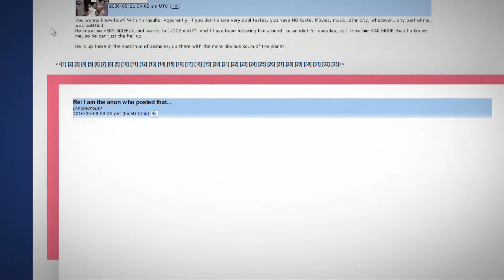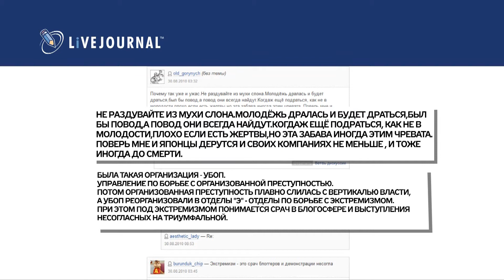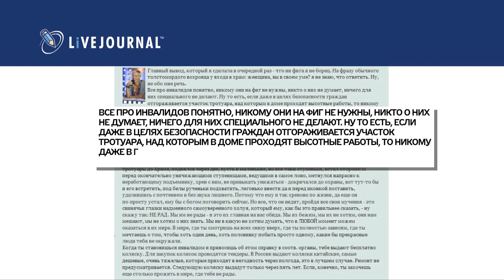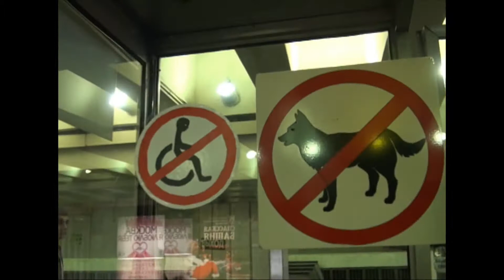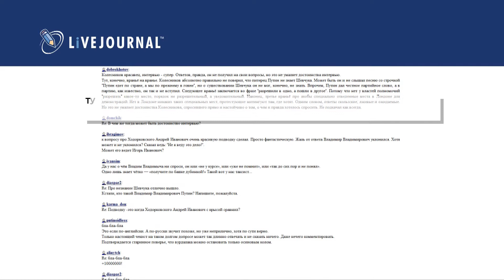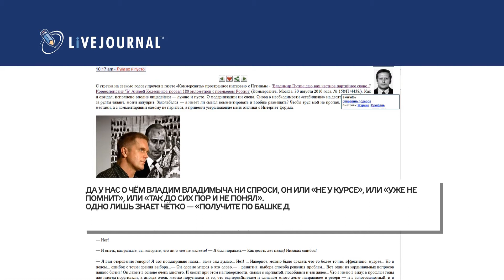Livejournal LIVE. Предпилот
Смотрите очередной предпилот совместной с ЖЖ передачи Livejournal LIVE.